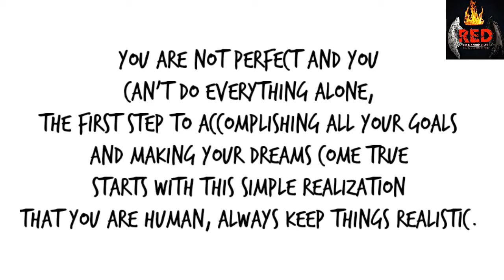9 Important Rules For Happy Life || Red's Quotes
9 Important Rules For Awesome Life || Red's Quotes

✘ SONG INFORMATION ✘

►INFORMATION ◄

► SOCIAL MEDIA ◄
∽Support me∽

→ I'll remove it as fast as we can.